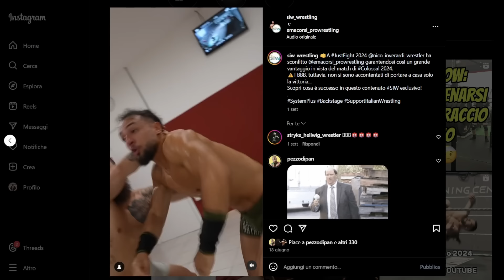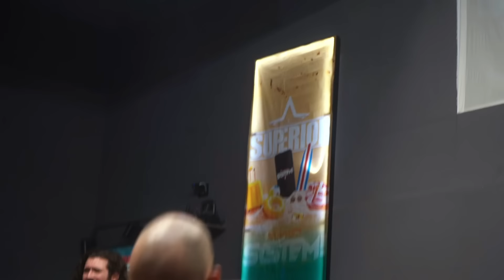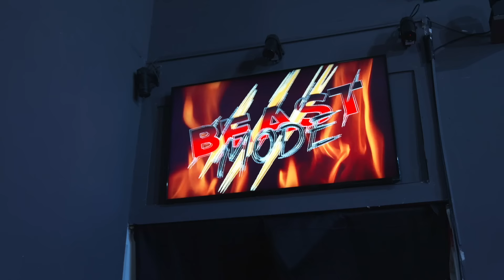VERTIGO mette la MUSERUOLA a SWAN? 🤬 SIW Wrestling: SUMMER SYSTEM! ⛱️ #158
❗️⛱️ SUMMER SYSTEM! va in onda TUTTI I GIOVEDÌ ore 14 ⛱️❗️

Il Pacchetto Completo, Vertigo, ha provocato Swan nel backstage con una museruola e adesso dovrà vedersela con una Bestia più inferocita che mai mentre nel match di apertura i Campioni di Coppia SIW, i BBB, affronteranno un'insolita coppia formata da El G e da El Ghepardero.

CAPITOLI:
00:00 Nelle puntate precedenti...
00:31 Stryke intro
01:14 EL G & EL GHEPARDERO vs BBB
14:27 Dotti Official x Prozis
14:57 VERTIGO (con FEDERICO VOLTA) vs SWAN

🔥🔥🔥🔥🔥 WELCOME TO THE SYSTEM! 🔥🔥🔥🔥🔥

🍫 Su PROZIS.IT potrai avere il 10% di SCONTO su tutti i prodotti! 💪

🔥 Vuoi essere un vero AMANTE DEL SYSTEMA? 🔥